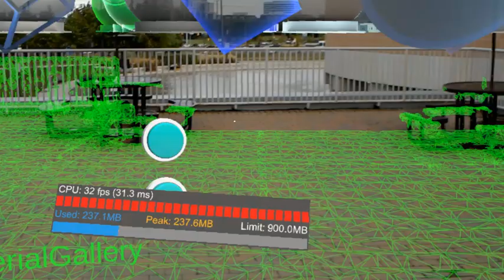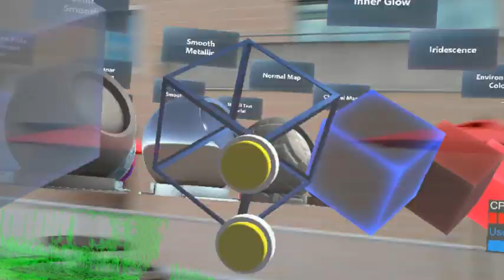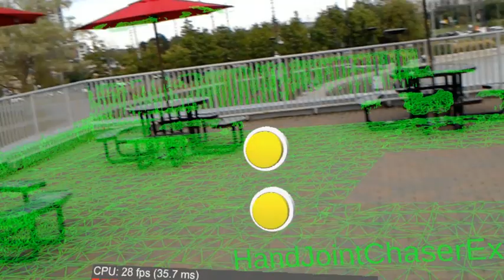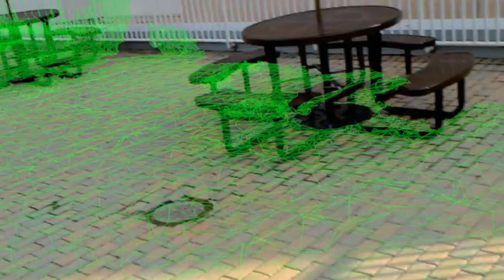Mixed Reality Toolkit v2.0.0 on HoloLens (part 3)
Made a DemoHub scene to cycle through the example scenes in the MRTK v2.0.0. This was successfully deployed to the original HoloLens and finally the spatial mapping started working.

Mixed Reality Toolkit 2.0.0 was officially released by Microsoft 6 days ago